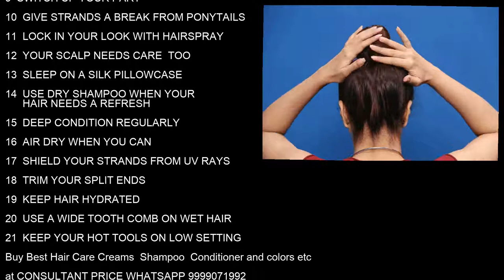Professional shampoo hair and care